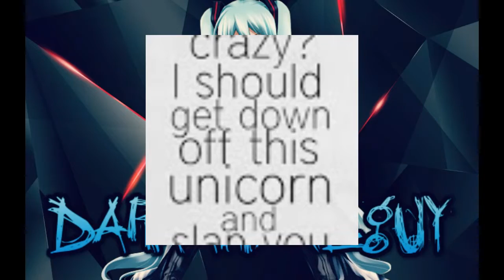my 82 subscriber update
Update on my road to 100